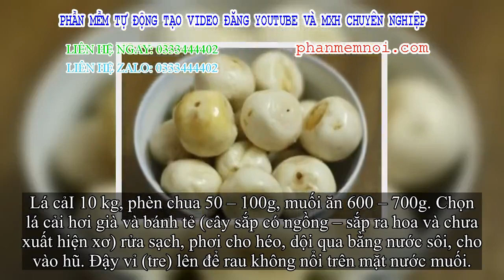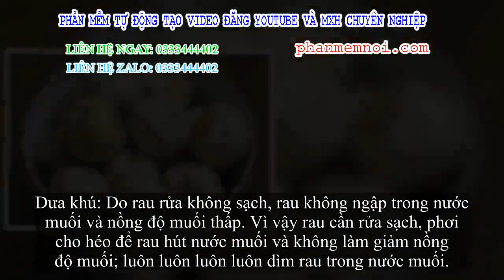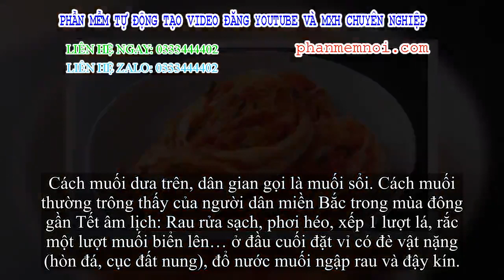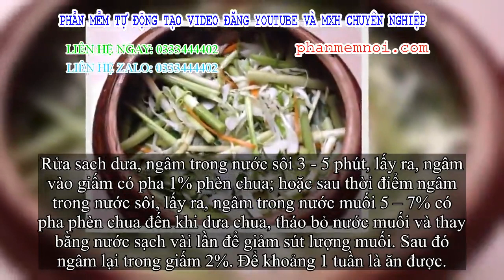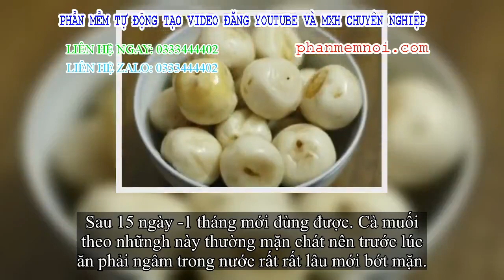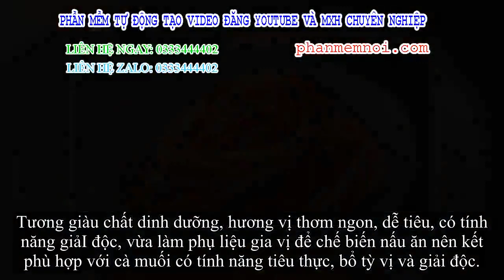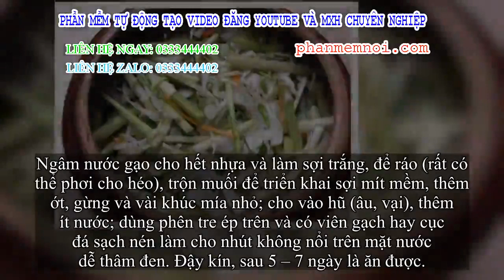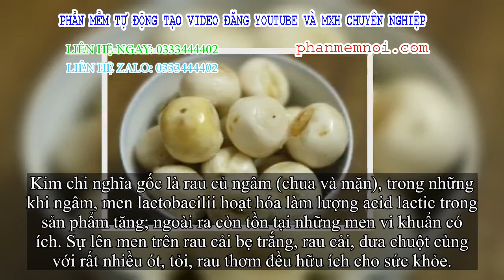✅ Giá trị đích thực của những món dưa muối